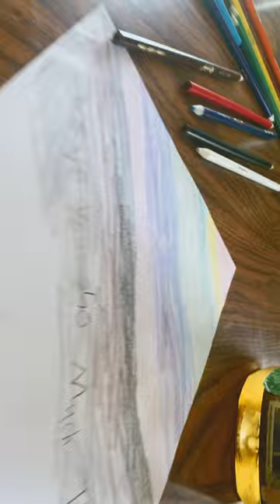June 20, 2023